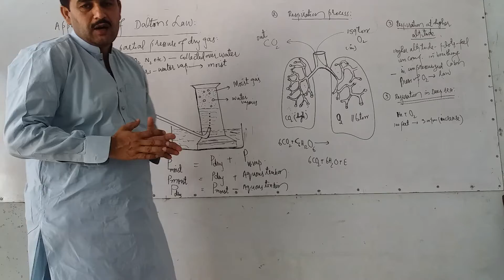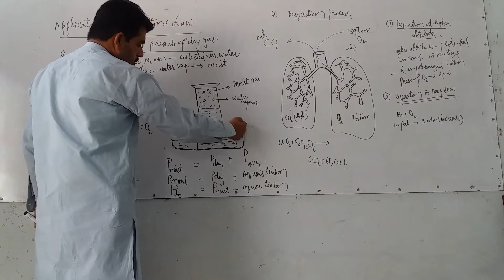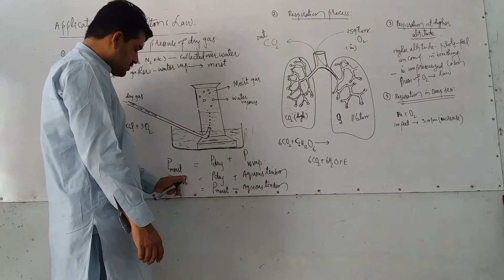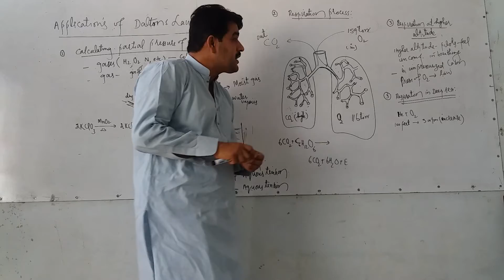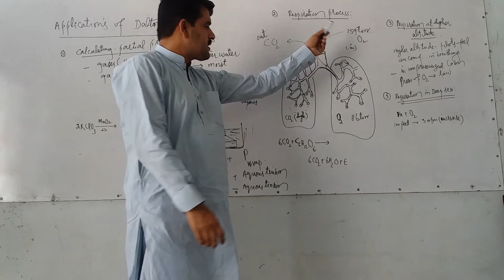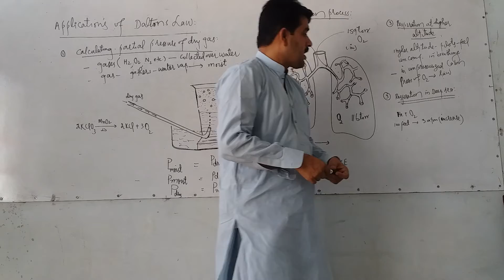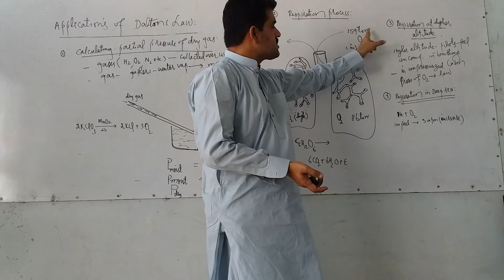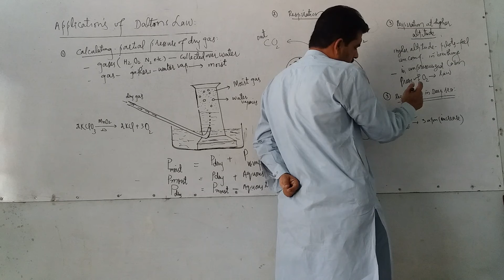Chemistry 11 chap # 3 Applications of Dalton's law